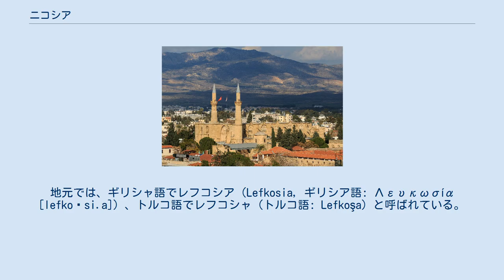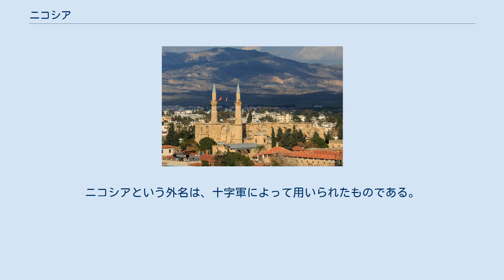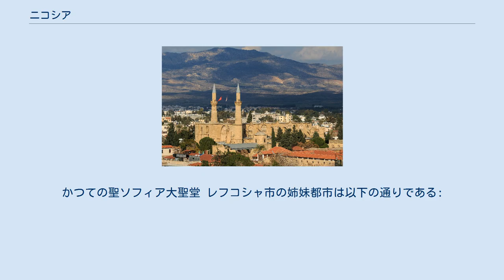ニコシア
ニコシア（英: Nicosia）は、キプロス共和国の首都。
北キプロス・トルコ共和国の政庁所在地でもある。
地元では、ギリシャ語でレフコシア（Lefkosia, ギリシア語: Λευκωσία [lefkoˈsi.a]）、トルコ語でレフコシャ（トルコ語: Lefkoşa）と呼ばれている。
 古代にはレドラ（Ledra、Ledrae）と呼ばれた都市国家であった。
その王が紀元前672年、アッシリア王国の王エサルハドンに朝貢した記録がある。
プトレマイオス1世の息子レフコスによって街は再建されるも、さほど重要な都市ではなかった。
10世紀には、レフコシャとして都となり、パフォスやサラミスなど海岸線にある都市からの避難民で、この内陸都市の人口が増す。
フランク人によって建国されたキプロス王国は1489年、ヴェネツィアの支配下に入り、次いで1571年にはオスマン帝国の版図となる。
ニコシアという外名は、十字軍によって用いられたものである。
 1570年のオスマン帝国の侵攻では20,000人の犠牲者を出した。
19世紀は、1821年のオスマン帝国の弾圧、1835年のコレラや1857年の大火などを経験した。
1878年、大英帝国がキプロスを傘下に収めると、その首都として成長した。
 1960年の独立前には反イギリス闘争の過程で、血で血を洗う惨事が続いた。
ギリシャ併合強硬派によるクーデターを支援するギリシャに対抗して、1974年7月20日にトルコ系住民の保護を目的としたトルコ軍のキプロス出兵の結果、町の北側を支配するトルコ系の北キプロス・トルコ共和国と、南側を支配するギリシャ系のキプロス共和国（独立以来のギリシャ系主導のキプロス政府であり国際的に承認されたキプロス国家を代表する）に分断された形になっており、北キプロスもニコシアを首都としている。
複数の国によって同じ都市が首都とされる唯一の例となっている。
 グリーンライン（南北分断線）は、1974年のトルコ軍のキプロス出兵以降、国際連合によってひかれた緩衝地帯となっており、南側のキプロス共和国側からに限り北側への通行が可能であったが、2004年より南北間の通行については、検問所の増設ならびに自由化がなされた。
南北キプロスに駐留する国連軍部隊の姿もしばしば目にする。
 キプロス島中北部にあり、付近に肥えたメッサオリア平野がある。
小麦、ブドウ、オリーブ、牛、羊などの農畜産物の集散加工がおこなわれ、また皮革、繊維、タバコなどの工業もおこなわれる。
 市内交通はバスが主体で、鉄道は現在はない。
 セリミエ・モスク。
かつての聖ソフィア大聖堂 レフコシャ市の姉妹都市は以下の通りである: